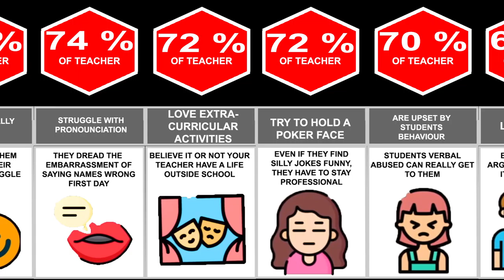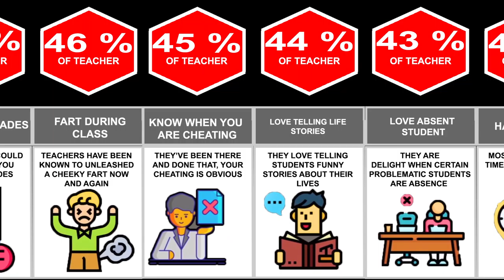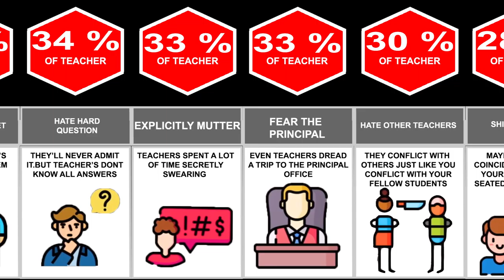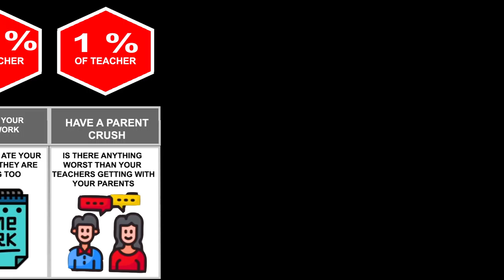Visual Data: Things Teachers Don't Want You To Know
In this comparison video, we will show you the things teachers don't want you to know! Did you know that your teacher hates homework? Or that maybe some teachers might have a crush on you? Watch this video to find out!

Data Visualisation Channel
All Data Aquired From Trusted Source